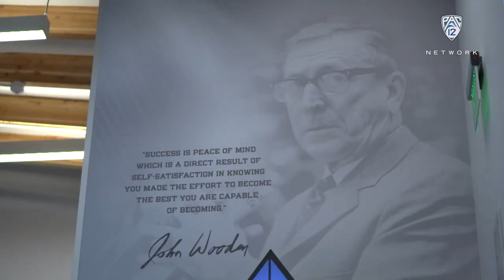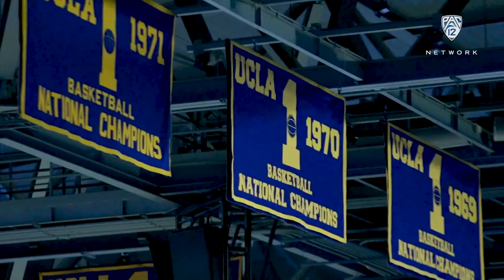Jaime Jaquez Jr. reflects on inspiring Mexican-American heritage and contributing to UCLA’s history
Jaime Jaquez Jr. takes Pac-12 Networks' Danny J. Lee around the Westwood campus to talk all things UCLA men’s basketball and much more in this special feature from Pac-12 Tailgate, presented by Buffalo Wild Wings. Pac-12 Tailgate is a half-hour show celebrating the sights, sounds, traditions and fanfare that make Saturdays on Pac-12 campuses unlike any other. Throughout the week leading up to game day, Pac-12 Networks will take fans into the campus experience throughout the Conference, highlighting the people and traditions that give each Pac-12 university its unique personality and culture.